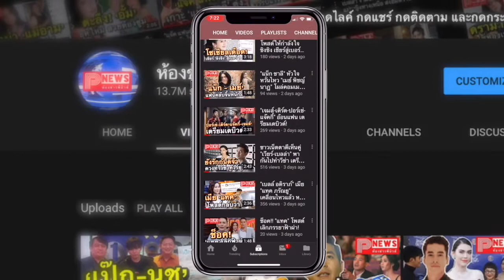ห้องข่าวพีนิวส์ | ส่องแฟชั่น เบลล่า เที่ยวญี่ปุ่น ท่อนบนอย่างหนา ท่อนล่างเห็นแล้วหนาวขาแทน !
ขอขอบคุณข้อมูลดีดีจาก กระปุกดอทคอม